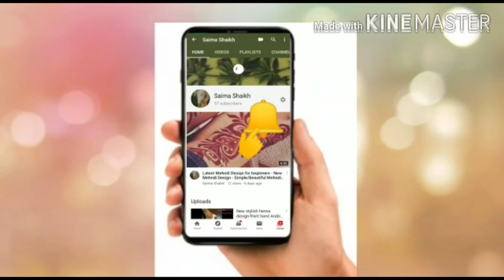Latest ring finger mehndi design for eid ul adha 2020 || ring finger henna design for eid ul azha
Munique,stylish,amazing,super,decent,tattoos,mandala, art,artist,
Elegant mehndi  design
Engagement mehndi design
Party mehndi design
Bracelet mehndi design
Mandala tattoos design
Unique henna design
Elegant  henna design

Easy Simple Mehndi design for hands - Mehendi design front hand - Arabic Mehndi Design 2020
raksha bandhan special mehndi design,
Front side mehndi design easy
Mehndi simple designs mehndidesigns trickmehndi newmehndidesign2020 simplemehndi mehndi easymehndi mehndidesign designs for front hands